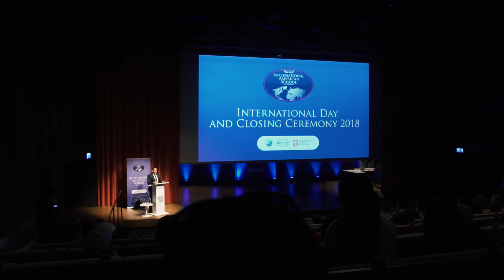International Day & Closing Ceremony 2018 || POLIN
International Day 2018 was a variety show, community picnic and closing ceremony in one! This year's rendition was staged at the prestigious Polin Museum in Muranow, where each class PreKG – 12 was recognized with their promotion certificates and a special ceremony was held for the graduating class of 2018. Special thanks to all the parents who contributed to the amazing food festival and to the school's administration for organizing such a full and memorable affair!